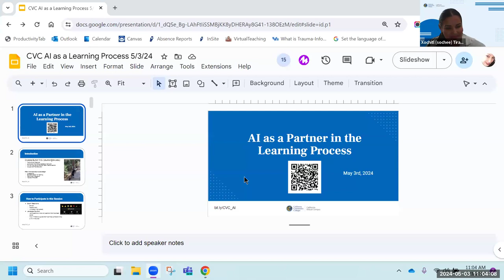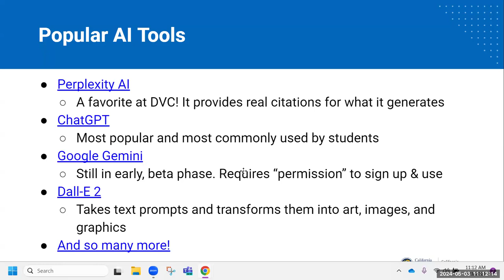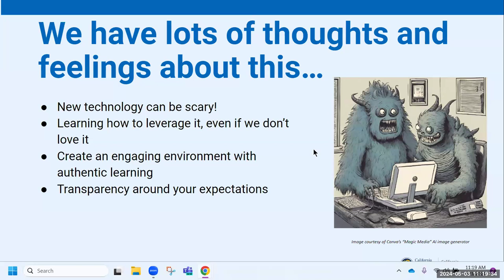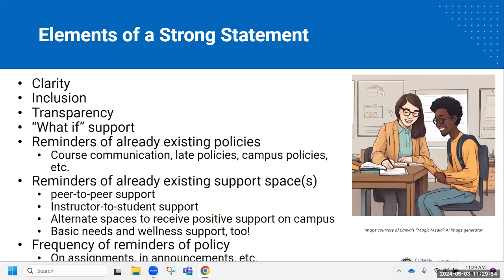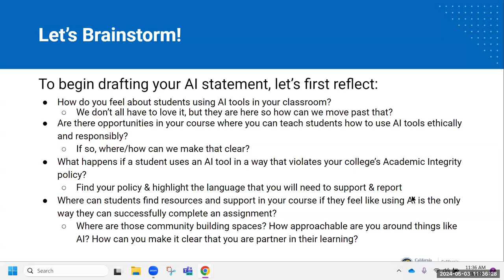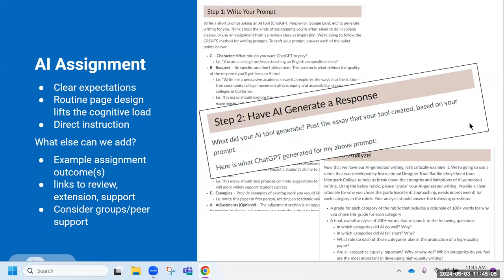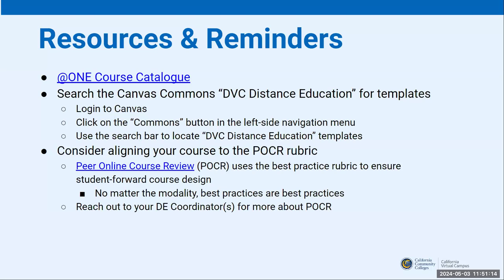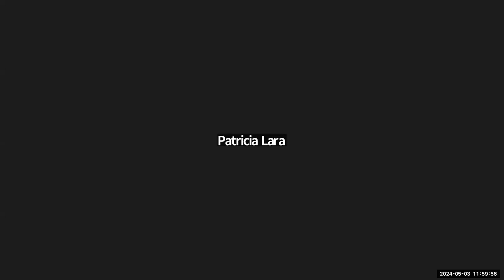Artificial Intelligence (AI) as a Partner in the Learning Process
Partnering with Artificial Intelligence (AI) as part of the learning process can feel daunting; where should faculty start and how do they know where to go from here? AI is here to stay, so let’s begin to build the framework in which it participates in our learning spaces as we direct it to do so. Relying on the elements of digital citizenship, we will create guidance to teach students the ins and outs of being an informed AI user and build a framework where you, the instructor, can begin to control the application/outcome of AI’s use in your learning environment.

Presenter: Crystala Button